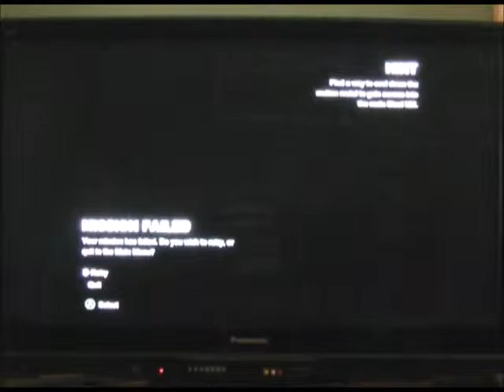Batman Arkham City Part 8 Da Bears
I return to editing after about 2 months, sorry for the wait, and according to my title, we run into some BEARS?!?!